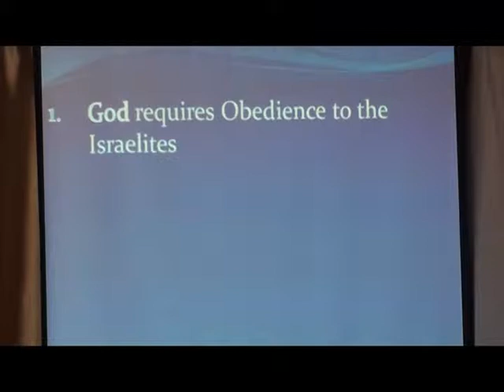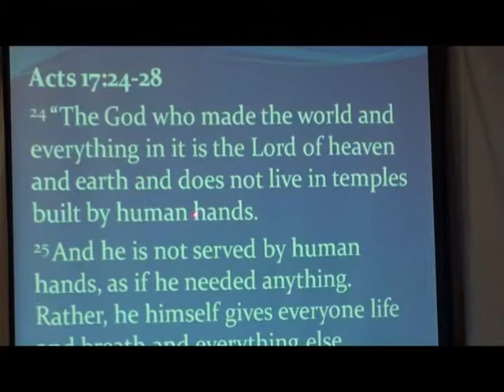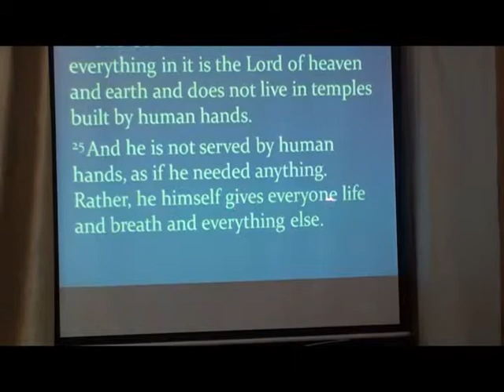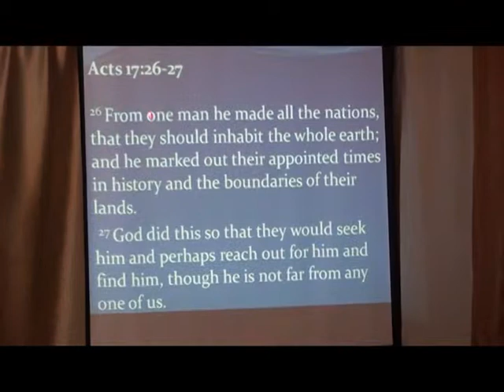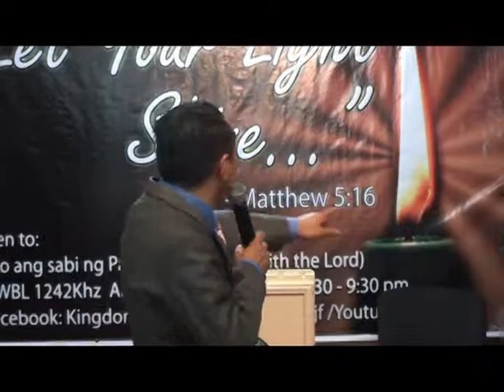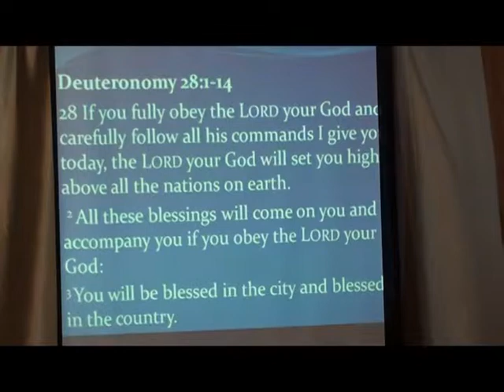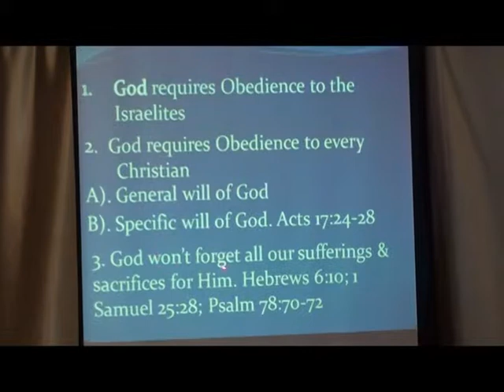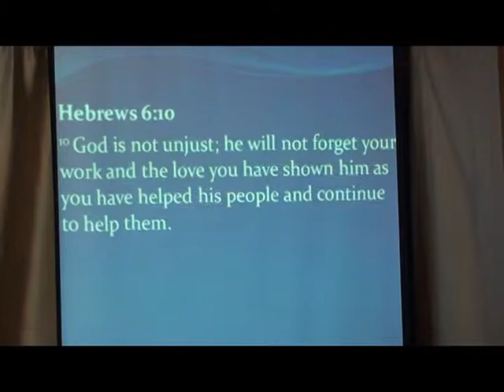Overflowing Blessings and Promotions are for the Obedient Children of God Part 3 of 5